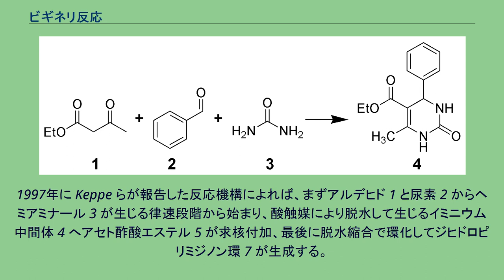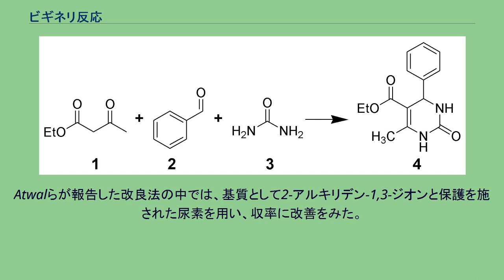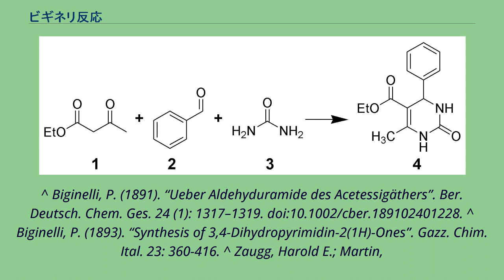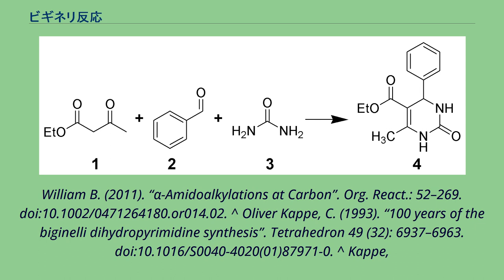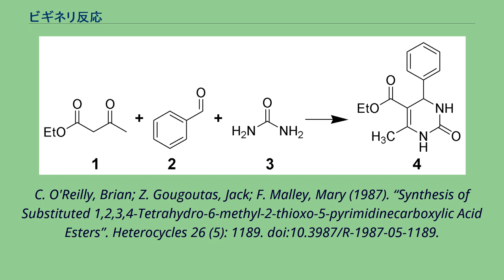ビギネリ反応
ビギネリ反応（ビギネリはんのう、Biginelli reaction）とは有機化学における人名反応のひとつで、アセト酢酸エチル 1 などの活性メチレン化合物、ベンズアルデヒド 2 などの芳香族アルデヒド、そして尿素 3 が酸の存在下に下式のように縮合して 3,4-ジヒドロピリミジン-2(1H)-オン 4 に変わる環化反応のこと。
イタリアの化学者、ピエトロ・ビギネリによって1891年に報告された。
ビギネリ反応はブロンステッド酸や BF3 のようなルイス酸が触媒となる。
1997年に Keppe らが報告した反応機構によれば、まずアルデヒド 1 と尿素 2 からヘミアミナール 3 が生じる律速段階から始まり、酸触媒により脱水して生じるイミニウム中間体 4 へアセト酢酸エステル 5 が求核付加、最後に脱水縮合で環化してジヒドロピリミジノン環 7 が生成する。
Atwalらが報告した改良法の中では、基質として2-アルキリデン-1,3-ジオンと保護を施された尿素を用い、収率に改善をみた。
^ Biginelli, P. (1891). “Ueber Aldehyduramide des Acetessigäthers”. Ber. Deutsch. Chem. Ges. 24 (1): 1317–1319. doi:10.1002/cber.189102401228. ^ Biginelli, P. (1893). “Synthesis of 3,4-Dihydropyrimidin-2(1H)-Ones”. Gazz. Chim. Ital. 23: 360-416. ^ Zaugg, Harold E.; Martin,
William B. (2011). “α-Amidoalkylations at Carbon”. Org. React.: 52–269. doi:10.1002/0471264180.or014.02. ^ Oliver Kappe, C. (1993). “100 years of the biginelli dihydropyrimidine synthesis”. Tetrahedron 49 (32): 6937–6963. doi:10.1016/S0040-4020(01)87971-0. ^ Kappe,
C. Oliver (1997). “A Reexamination of the Mechanism of the Biginelli Dihydropyrimidine Synthesis. Support for anN-Acyliminium Ion Intermediate1”. J. Org. Chem. 62 (21): 7201–7204. doi:10.1021/jo971010u. ^ S. Atwal, Karnail;
C. O'Reilly, Brian; Z. Gougoutas, Jack; F. Malley, Mary (1987). “Synthesis of Substituted 1,2,3,4-Tetrahydro-6-methyl-2-thioxo-5-pyrimidinecarboxylic Acid Esters”. Heterocycles 26 (5): 1189. doi:10.3987/R-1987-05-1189.